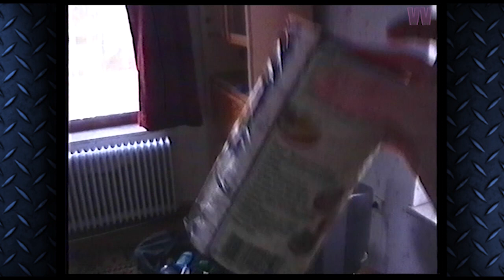NWA Germany in Brinkum ´01 - Day 2 ★ Video VEGAS 4 FREE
Line-Up:
Prince Zefy vs. Igor
Franz Schuhmann vs. Alex the Iceman
Mr. Natural Wonder vs. Michael Kovac (Leiter Match)
Eddie Steinblock vs. Leon van Gasteren
Bernard Vandamme/Patrick Schulz vs. Cybernic/Maverick

★ RINGS OF EUROPE
Trumauer Straße 34
Oberwaltersdorf 2522
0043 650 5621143